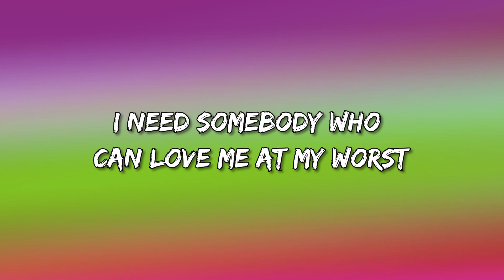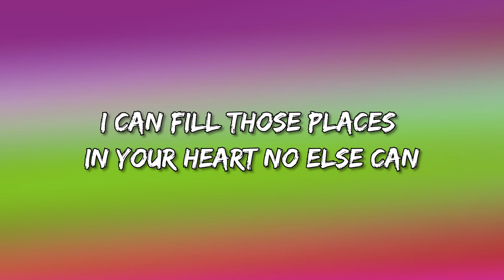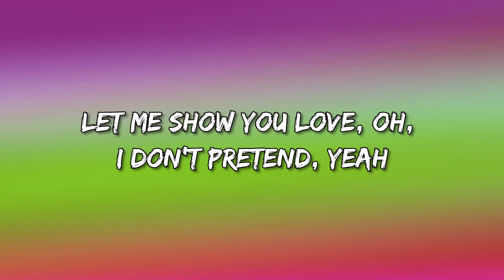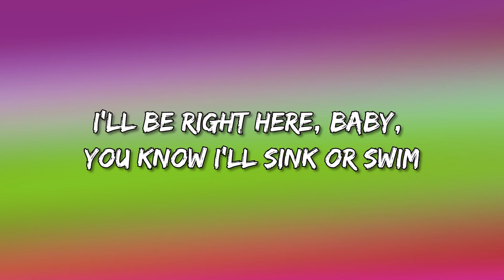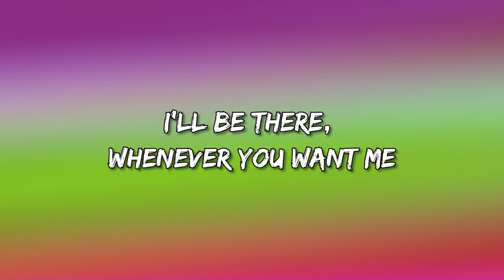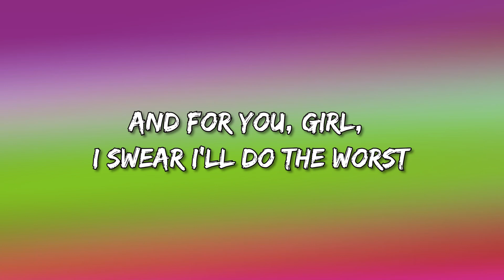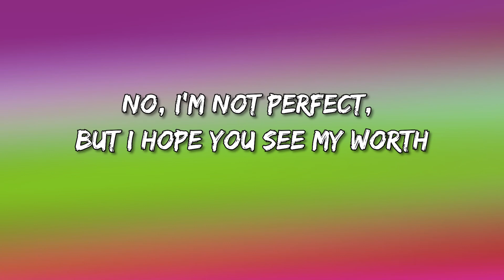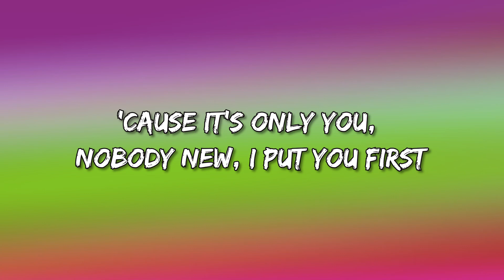Pink Sweat$ - At My Worst (Lyrics)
[Post-Chorus]
Ooh, ooh-ooh
Ooh-ooh-ooh, ooh-ooh-ooh-ooh

[Post-Chorus]
Ooh, ooh-ooh
Ooh-ooh-ooh, ooh-ooh-ooh-ooh
Ooh-ooh-ooh, ooh, ooh-ooh
Ooh-ooh-ooh, ooh-ooh-ooh-ooh